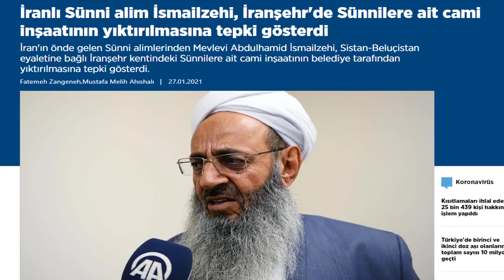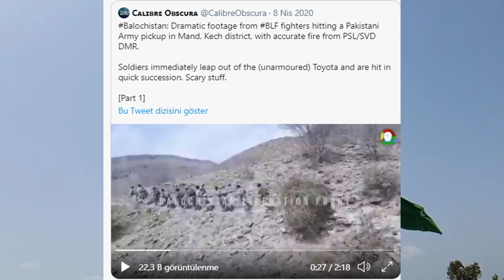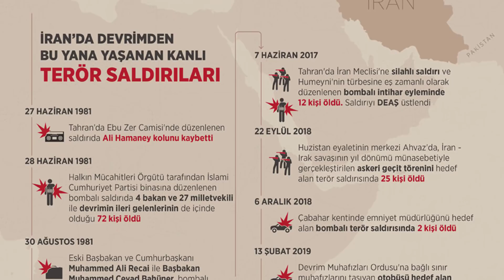İRAN KAŞINIYOR !!! 23 PAKİSTANLI ÖLDÜ !!! İRAN PAKİSTAN BELUCİSTAN SORUNU